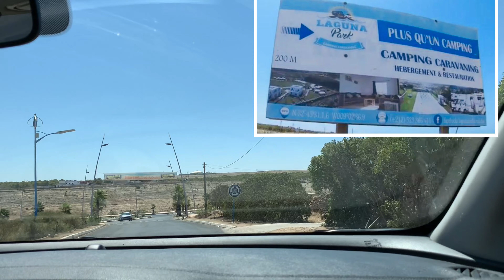جولة في شاطئ الوليدية / plage OUALIDIA / OUALIDIA beach 2021/ MOROCCO BEST BEACHES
Life take it easy

Welcome.   مرحبا
الوليدية هي  بلدة على الساحل الاطلسي بين مدينتي الجديدة واسفي.
حباها الله بموقع جغرافي متميز و مؤهلات طبيعية , من المفروض أن تجعل منها قطبا سياحيا و فلاحيا و بحريا رائدا في اقتصاد المنطقة .لكن الزائر لها, خصوصا في غير فصل الصيف . سيصدم بواقعها الحالي.

الوليدية، تعني لاول وهلة لدى اغلب المغاربة زراعة و صيد المحار  و الاسماك و الشواطئ الجميلة التي تستقبل كل صيف الاف المصطافين من عدة مدن مغربية تزدحم بهم شوارع و شطئان البلدة. و لكن الغالبية العظمى لايعرفون شيئا عن تاريخها القديم
و بانها اعرق من بعض المدن و الحواضر المغربية المعروفة . فهي تستمد اصلا اسمها من السلطان السعدي (  الوليد بن زيدان   )  الذي ينسب إليه تأسيس المدينة و خصوصا إعادة بناء  (  قصبة الوليدية ) سنة  1634  ميلادية بعد طرد المحتلين البرتغال الذين هدموها قبل مغادرتهم  هدا الثغر البحري
وقد تم تصنيف ( قصبة الوليدية )  ضمن المباني التاريخية كتراث وطني  سنة. 1957

حينما تذك الوليدية يتم التفكير مباشرة في المحار الذي وصل صيته العالم باسره، بانتاجها حوالي 37 طنا  سنويا و توفرها على احواض خاص بتربية المحار في بحيرتها,
الوليدية تصنف اول مصدر للمحار بالمغرب منذ سنوات الخمسينات ,  يعتبر حاليا النوع الذي يطلق عليه باللغة الإسبانية  كراسوستريا خغاس.   “Crassostrea Gigas “
او المحار الياباني اكتر انواع المحار التي تتم زراعتها و إنتاجها بالمنطقة
يكون امام عشاق المحار موعد خلال كل عطلة نهاية اسبوع لقطع أميال لتذوق المحار , لكن الوليدية تشتهر ايضا بسرطان البحر  لسطوع البحر و على الخصوص لعنكبوت البحر
خلال  فصل الصيف يكون شاطئ الوليدية مغطى باكمله بأكواخ ساحرة من القش حبت يمكنك الاستمتاع فيها بتذوق أطباق  من  السمك  المشوي
البوري الاحمر  , الدنيس ، السارس، الترس ، القاروس…التي يتم اصطيادها و طهيها طرية حيث  تستخرج في البوم نفسه

ترحب بكم العديد من المطاعم التي تستقبل الزوار على مدار السنة و توفر عدد  منها إطلالة مميزة على البحيرة 😊ًا